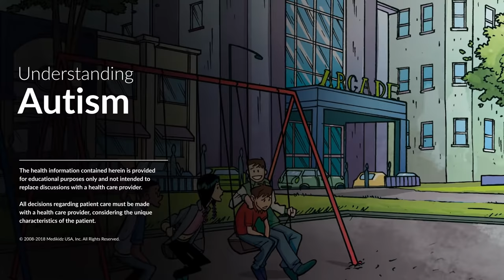Understanding Autism - Jumo Health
Join David, Nathan, Jeremy and Katie on a journey to learn how autism spectrum disorder (ASD) affects behavior, learning, and interactions with others.